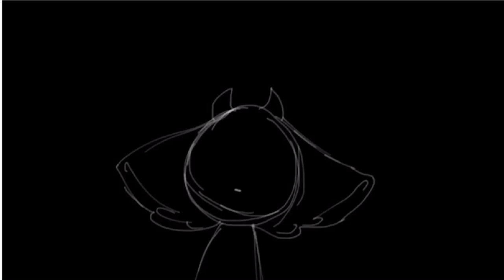Eyes blue like the Atlantic //meme?//?animatic?// (original?)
I have no idea if this is original or not.
Time/days it took to make: 3 days
Close to death: yes?
FPS: 12
App: FlipaClip